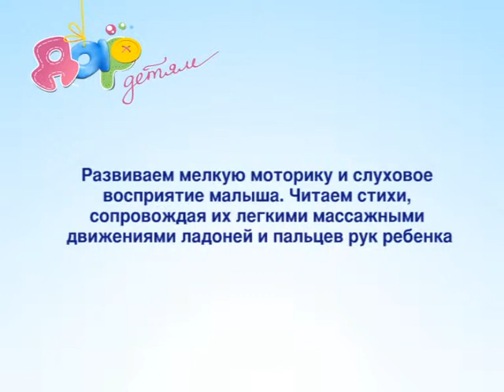Игра «Сорока-белобока» в 1—5 месяцев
Игра развивает мелкую моторику и слуховое восприятие малыша.